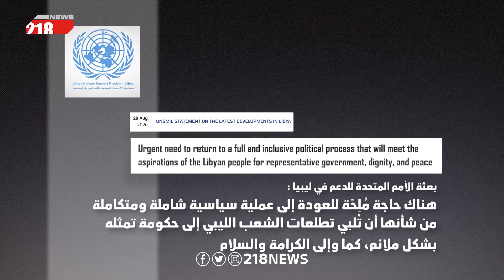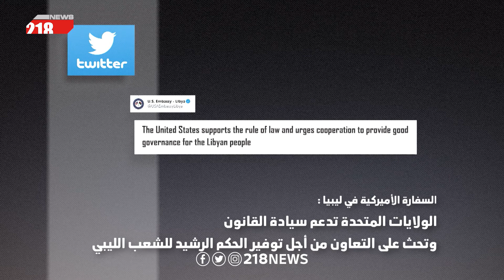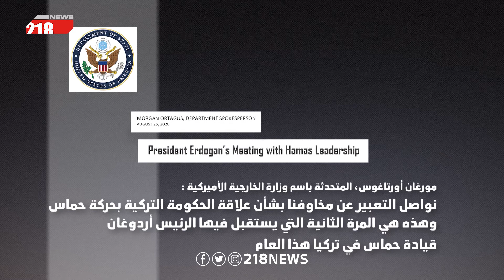د. نايل غاردينر | برنامج US-L